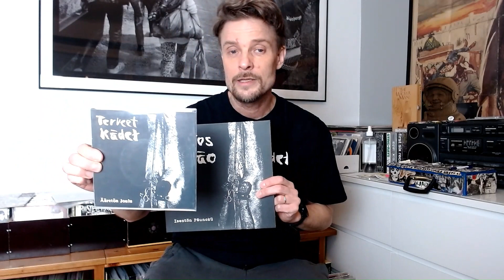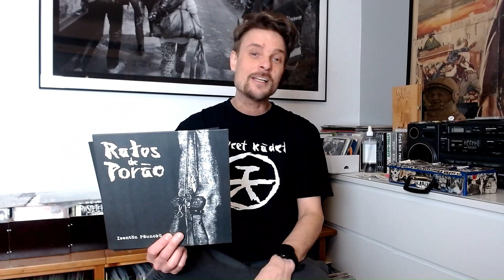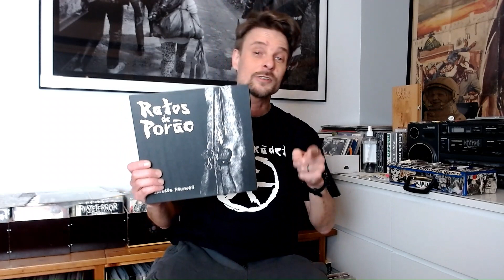Ratos de Porão vs Terveet Kädet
Vinylnaut 201 - Ratos de Porão vs Terveet Kädet